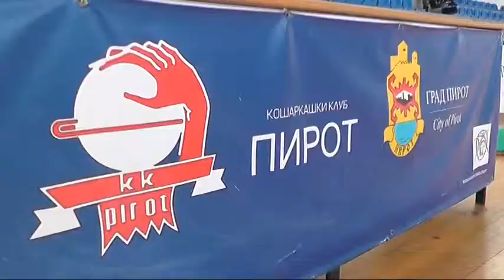KK PIROT DOČEKUJE LIDERA